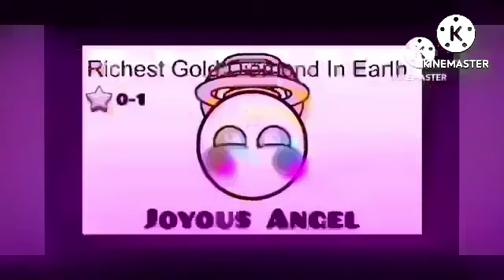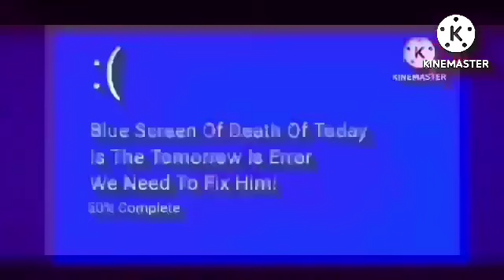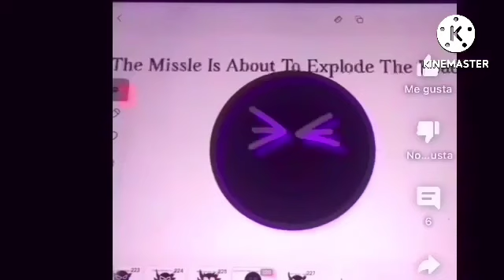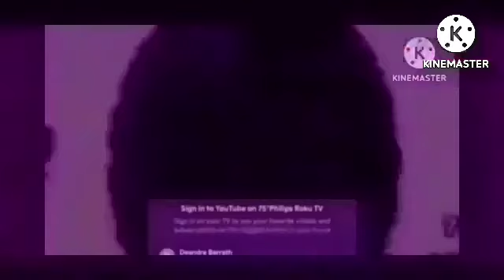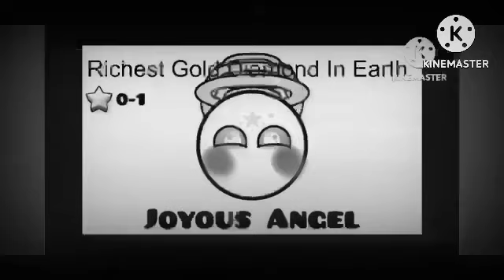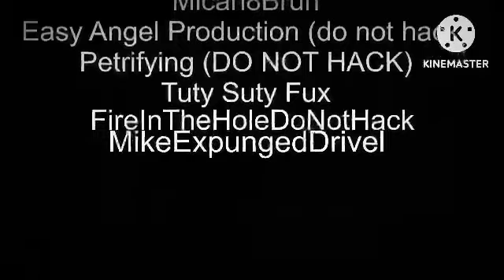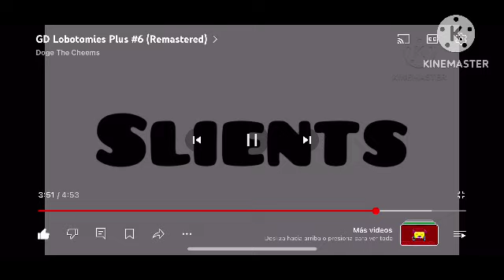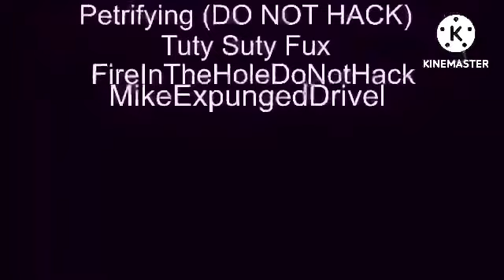GD LOBOTOMIES 2 HOUR EXPANDED